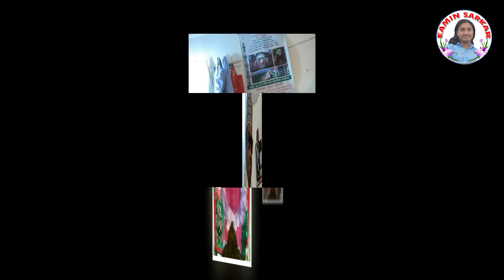মোমের বাতি জালাইলাম/ইয়ামিন সরকার/Mumer bathi/ Eamin Sarkar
🎤  Artist : Eamin Sarkar

📝  Lyrics : Harun

📺  Label : Eamin Sarkar

  *  বাউল গান

🎤 কন্ঠ  :   ইয়ামিন সরকার

🎶 গান  : মোমের বাতি জালাইলাম

📝 কথা : হারুন

📺 পরিবেশনায়  :  ইয়ামিন সরকার